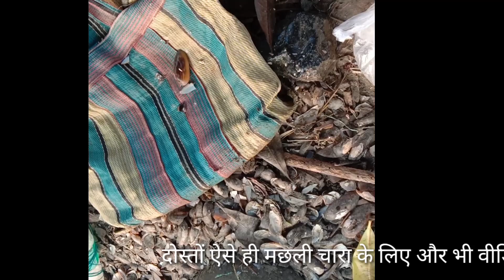बोआल/बड़ारी। पियास। पंगास।मछली शिकार चारा,मेरा 100% गारंटी है । इस चारा से शिकार होगा। Fishing & Vos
Iss video mein maine jo chara bataya hai
Iss se aap fish 🐟
catching kar sakte ho asani ek bar true kare
बोयाल/बोवाली/बड़ारी पियासी पियास पंगेशियास पंगास मछली शिकार चारा, फ्री मे 100% trusted bait, I,m use

Doston video ko pura dekhen skeep na Karen

दोस्तों वीडियो को पूरा देखें स्किप न करें